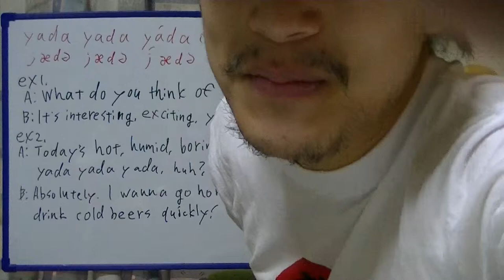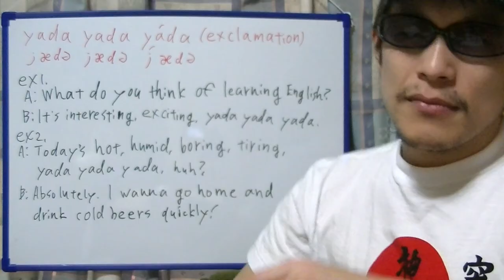brief English practice, "yada yada yada"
On this video, I'm learning "yada yada yada".